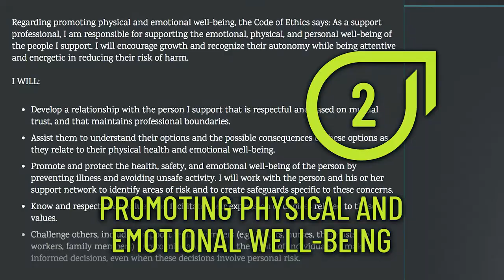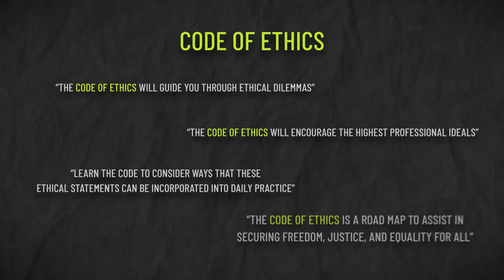Module Trailer - The NADSP Code of Ethics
This module will introduce you to the Code of Ethics developed by the National Alliance for Direct Support Professionals (NADSP) to guide you through the ethical dilemmas you face daily and encourage the highest professional ideals. You are urged to learn the code and to consider ways that these ethical statements can be incorporated into daily practice. This code is not the handbook of the profession, but rather a roadmap to assist in staying the course of securing freedom, justice, and equality for all.

This module features presentations from Beth Mount, Lynda Kahn, Dave Hingsburger, Sam Sly, Bernard Carabello, Gary Kent, Simon Duffy, Joseph Macbeth, David Hasbury and John Raffaele.